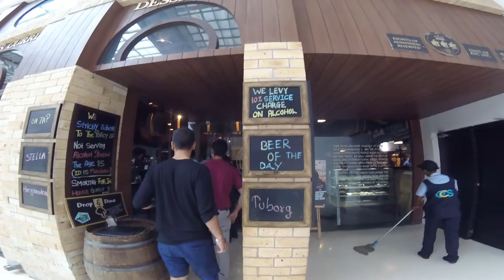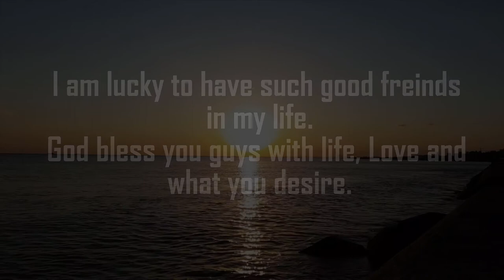Friends are Life - Trip to Mumbai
About:
Mumbai Trip was pending from long time and i had this time rakhi coming in and my reason to meet my friends too. Rana was suffering from a knee injury for which he recently got operated and i wanted to meet him after that to know how he is and pass him get well soon wishes.

It was great to meet old friends and reliving the old days.

Music Credits